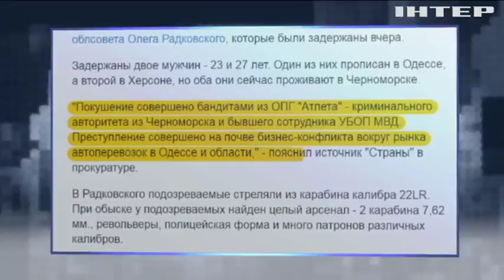В Одессе поймали подозреваемых в покушении на замглаву облсовета